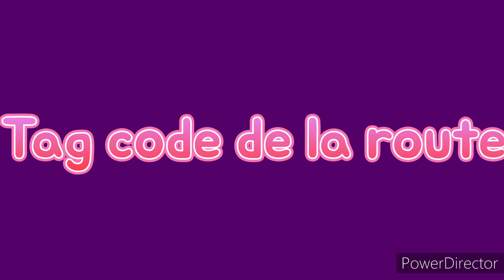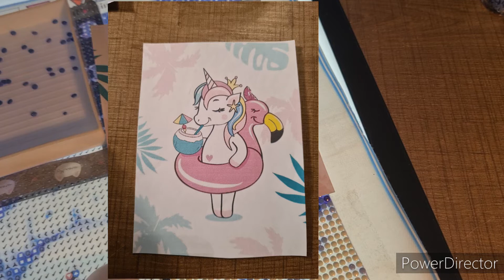tag code de la route des passions de Charlotte.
Chaîne de Charlotte colorie la créatrice du tag

1. Parking 🅿️ Combien de toiles as tu en stock?
2. Limitation de vitesse 🚸 Quelle limite donne tu as ton stock?
3. Route prioritaire ❗️Quelle toile est ta prochaine priorité ?
4. Voie réservée aux camions 🚚 Quelle nappe comptes tu commencer ou finir?
5. Voie réservée aux bus 🚍 une toile que tu réserves pour une occasion spéciale?
6. Stop 🛑 Une toile que tu as abandonné ?
7. Issue de secours 🆘️ Une toile que tu as abandonné mais que tu vas reprendre?
8. Sens interdit ⛔️ Quel genre de toiles ne t'attirent pas du tout?
9.Fin d'interdiction 🚫 A Quelle boutique va tu laisser une chance cette année?
10.  Surchauffe🌡une toile qui t'as fait passer par plusieurs émotions?
11. Rond point 🔄 une boutique qui t'as fait tourner en rond?
12.Double sens ↕️ ce que tu aimes dans le dp mais que tu détestes en même temps?
13. Hôtels 🏤 Quelle toile t'as volé ton sommeil?
14. Monument historique 🏛 la toile qui te donnes le plus envie?
15. Autoroute 🛣 qui taggues tu?